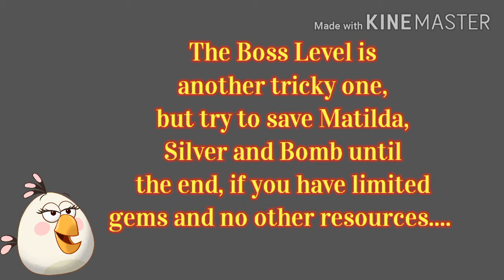ANGRY BIRDS 2: Level 2690-2693(Boss Level) Play like a Champ!!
Guide, Tips and Gameplay by KC KC
Level by level completion